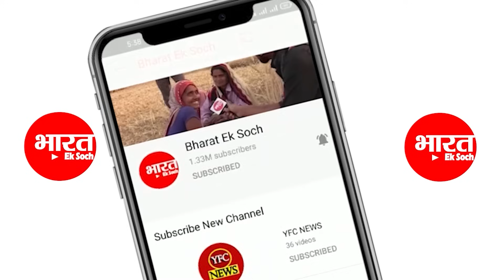2024 से पहले उत्साह में Akhilesh बांदा में BJP पर बोला हमला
2024 से पहले उत्साह में Akhilesh बांदा में BJP पर बोला हमला |